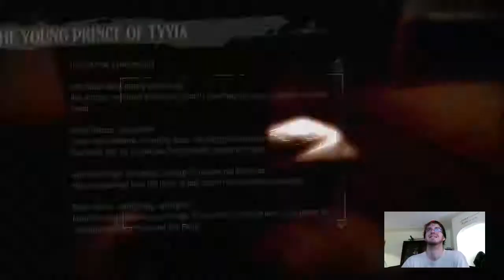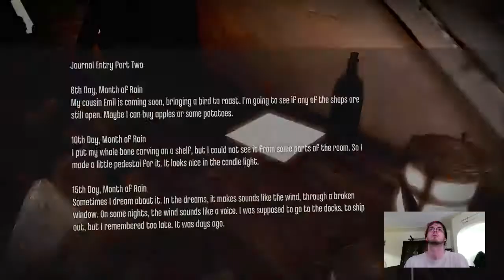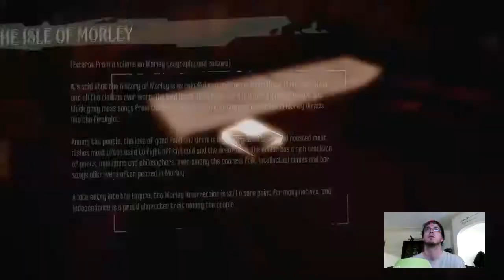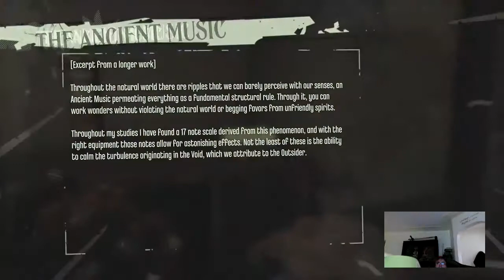Dishonored: DE Episode 3